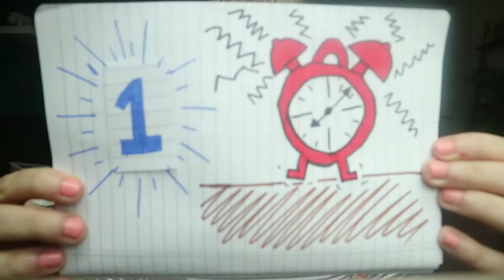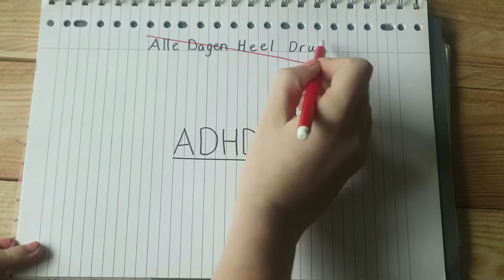3 OCHTEND PROBLEMEN voor STUDENTEN - HvA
In deze video zie je 3 herkenbare ochtend problemen voor studenten met EN zonder ADHD! Ook vertel ik je meer over mijn functiebeperking!